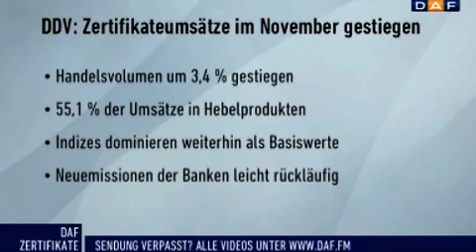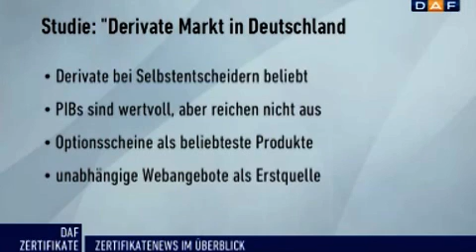DAF: Zertifikate-News vor Weihnachten (1/2)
Die Börsen bleiben auch vor Weihnachten sehr volatil, die Aussichten für 2012 bleiben diffus. Viele Anleger verabschieden sich vor diesem Hintergrund von ihren Langfristanlagen, sagt Kemal Bagci von der RBS in der aktuellen DAF-Runde von "Bonus, Dicount & Co - Das Euwax-Forum der Experten". Gemeinsam mit Marcel Langer von der UBS diskutiert er in Teil 1 spannende Anlagemöglichkeiten bei Melanie Kösser.